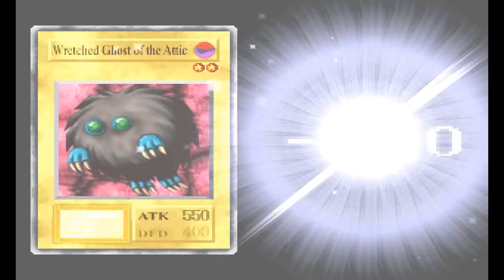Let's Play Yu-Gi-Oh! Forbidden Memories: Impossible Duel [Part 2]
Part 2 of the Yu-Gi-Oh Let's Play, and Heishin is the biggest douchebag ever. D: